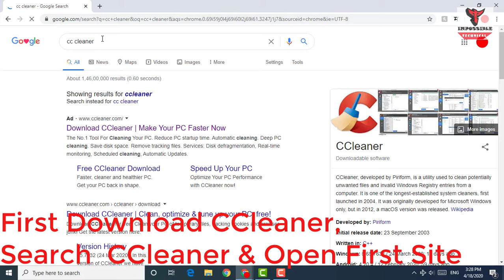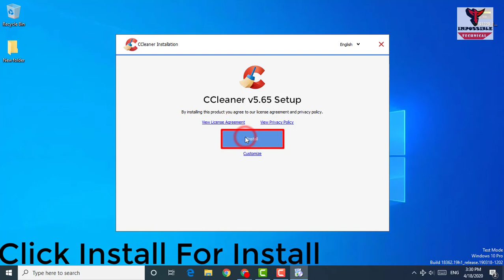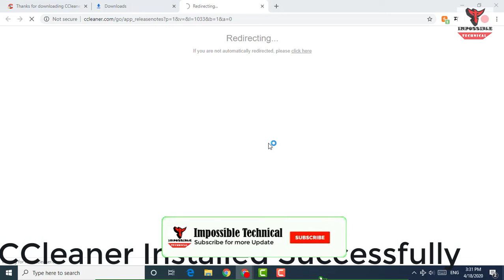How to download CCleaner, install, Computer Clean Up